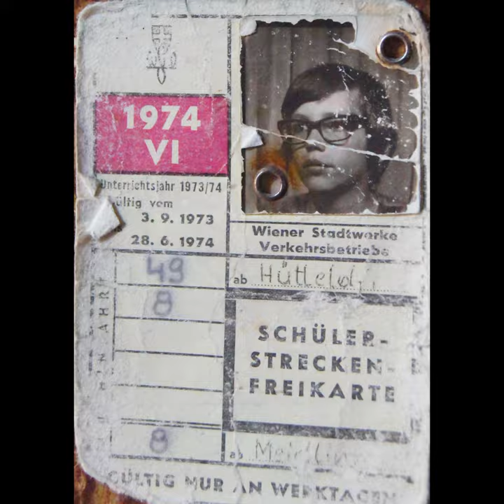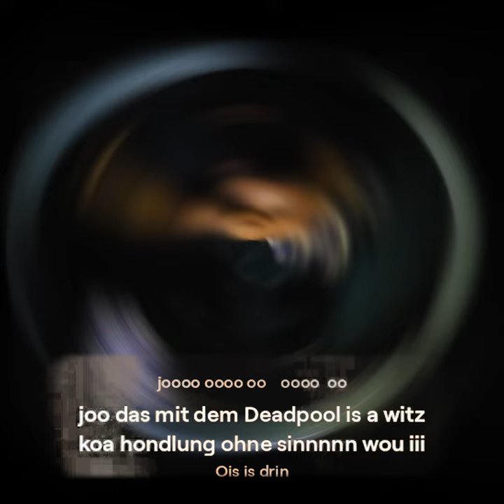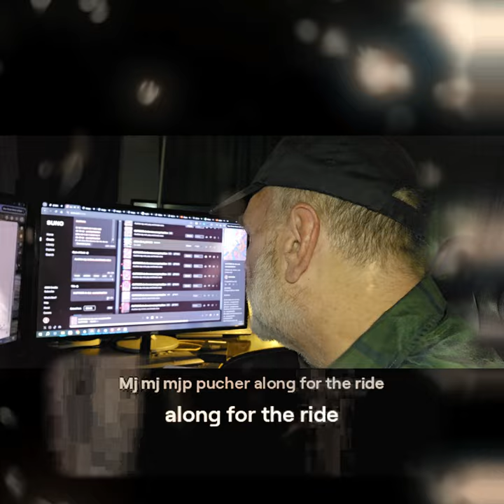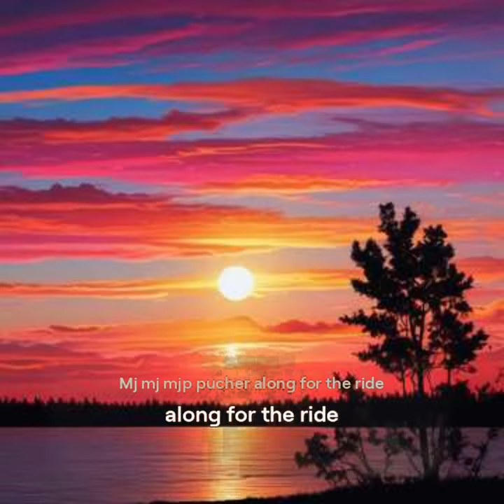Deadpool Uncovers Dark Copycat Secrets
Watch as Deadpool uncovers dark copycat secrets in this action-packed video! Join him as he unravels the mystery behind Copycat in this must-see adventure!